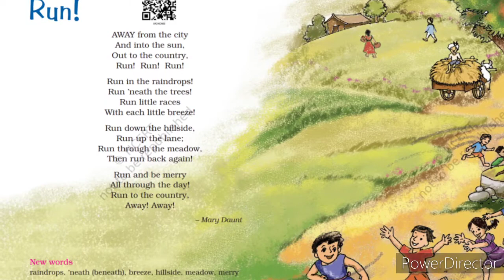Run! - Class 4 Marigold (NCERT)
source - National Council of Educational Reasearch and Training
Book - Marigold Class 4